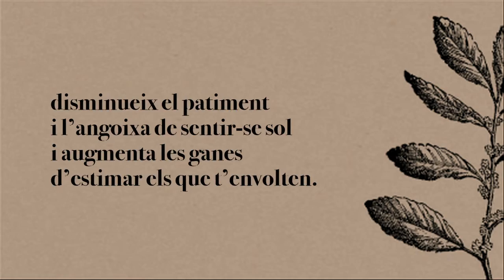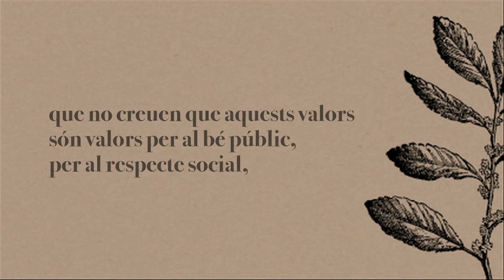Videoclip "Posem-hi remei". Solucions naturals per a la convivència